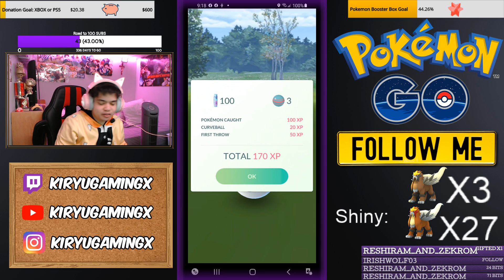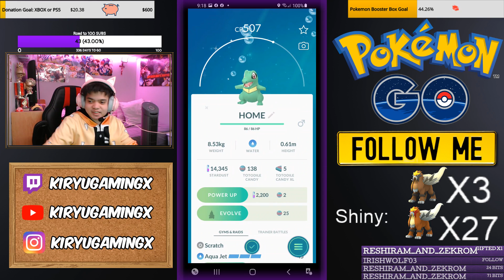Shiny Totodile Late Reaction in Pokemon GO (Mobile)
Hello there fellow Pokemon Go Trainers! In this video I am going to show you how I slowly reacted when I encountered a Shiny Totodile! By the way my content is not for KIDS so if you are under 13 be sure so ask your parents or guardian before watching the video!
Game: Pokemon GO
System: Mobile
Player: KiryuGamingX
Pokemon: Shiny Totodile